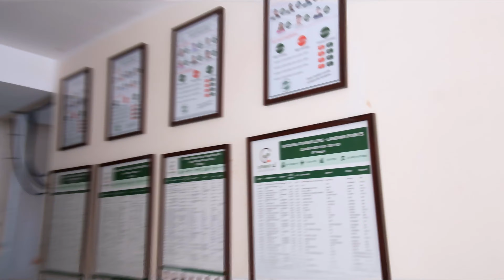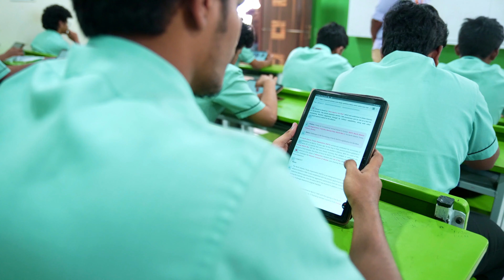Gyanville Academy: A Comprehensive Tour of Campus and Hostel Facilities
Gyanville Academy: A Comprehensive Campus and Hostel Tour

Exceptional Facilities
The video takes viewers on a captivating journey through the college's campus, showcasing meticulously designed classrooms equipped with cutting-edge technology, state-of-the-art laboratories, and expansive libraries catering to diverse academic interests and research aspirations. Each student is provided with personal Tabs and access to a Studio Room, enabling them to stay at the forefront of innovation.

Balanced Lifestyle
Gyanville Academy recognizes the importance of maintaining a balanced lifestyle, and the video emphasizes the college's dedication to promoting sports and recreation. Well-maintained sports facilities and yoga classes cater to the diverse interests and fitness goals of the students, ensuring a holistic approach to personal development.

Comfortable Living
The video offers a detailed tour of the college's hostel facilities, ensuring that students have a comfortable and nurturing living environment. Well-furnished rooms, inviting common areas, and recreational spaces within the hostels foster a sense of community and belonging among the residents. The dining facilities offer a variety of nutritious and delectable meals to cater to the diverse dietary preferences of the students.

Conclusion
The YouTube video of Gyanville Academy serves as a comprehensive guide for prospective students and their families, showcasing the college's commitment to providing a holistic and enriching educational experience. By highlighting the state-of-the-art facilities and resources available on campus and in the hostels, the video aims to inspire confidence in the institution's ability to nurture and support the growth and development of its students, preparing them for a future filled with success and personal fulfillment.